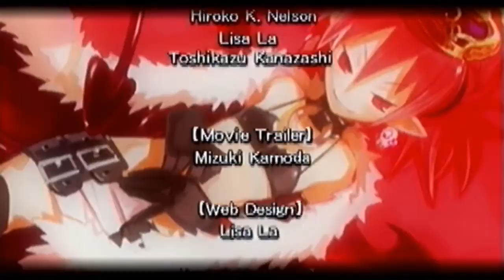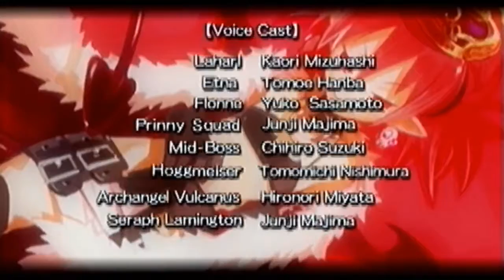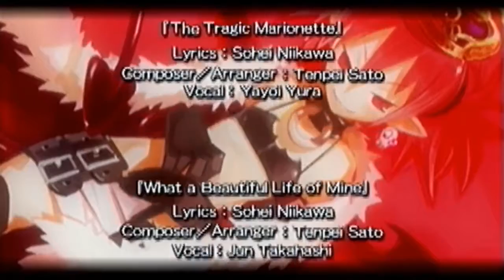Tyrant Beauty Queen Etna Ending [Disgaea AoD]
Defeat Baal in Etna mode to get this ending. [Gameplay  recorded from "Disgaea Afternoon of Darkness", a psp game made by Nippon Ichi]